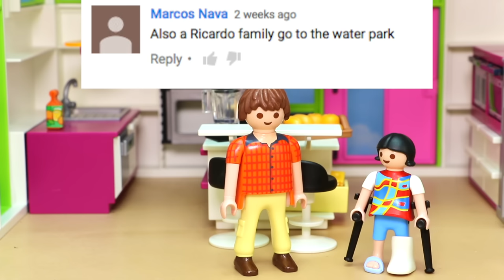Grandma Ricardo's Surprise Birthday Celebration! Ep. 10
Join the Ricardo family to celebrate Grandma's birthday!  Jasmine comes home from the hospital just in time to be able to join her family at the waterpark!